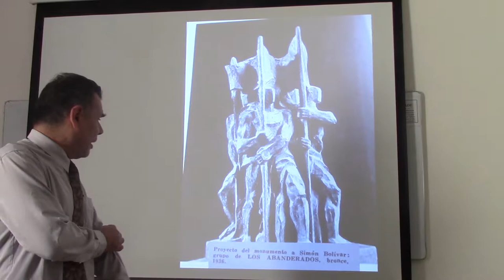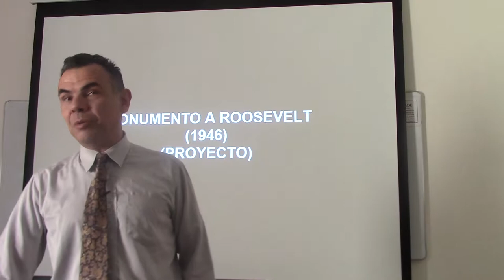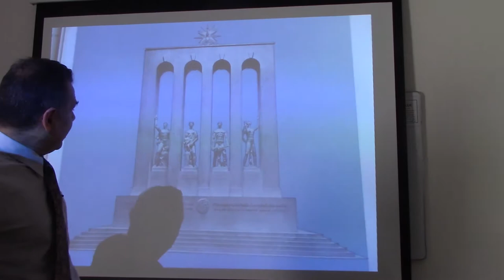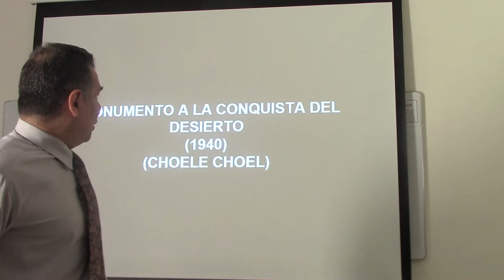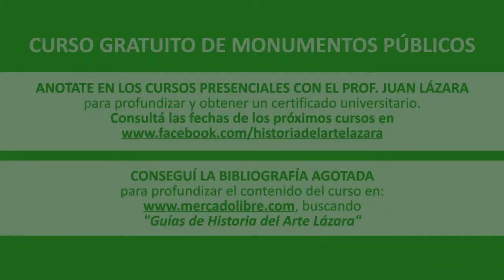89 BIGATTI VS FIORAVANTI POR EL DR. JUAN LÁZARA